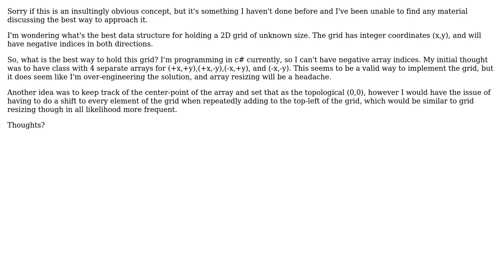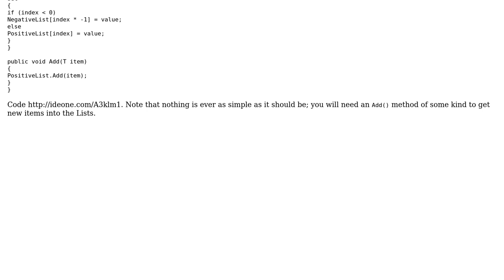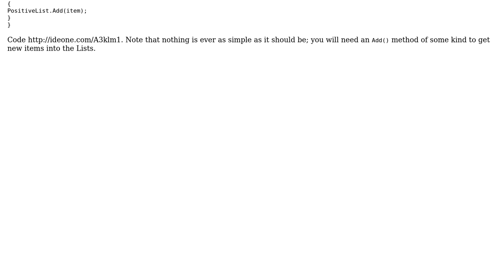Software Engineering: Data structure for grid with negative indeces (2 Solutions!!)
Software Engineering: Data structure for grid with negative indeces

With thanks & praise to God, and with thanks to the many people who have made this project possible! | Content (except music & images) licensed under CC BY-SA | Music | Images & others | With thanks to user The Secret Imbecile user R Sahu user Robert Harvey and the Stack Exchange Network Trademarks are property of their respective owners. You are responsible for your own actions.